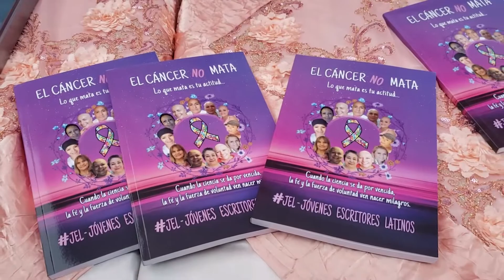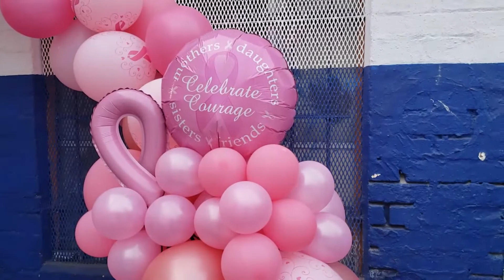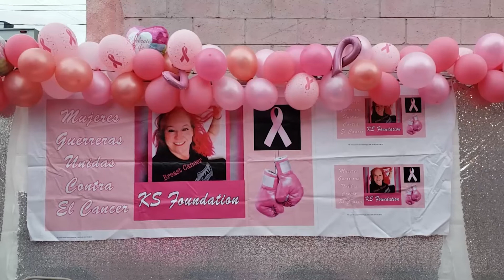Mujeres migrantes superan el cáncer de mama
En este informo conoceremos los testimonio de mujeres migrantes que han superado el cáncer.